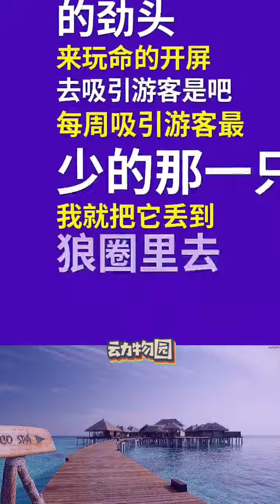在动物园里，看到的故事#庞博